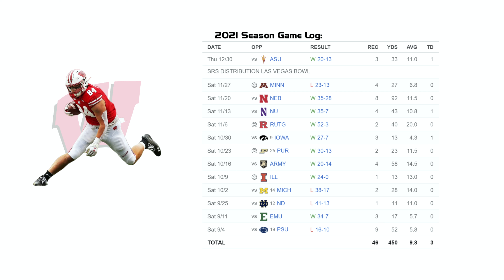Jake Ferguson - Wisconsin TE #84 vs Nebraska (2021)